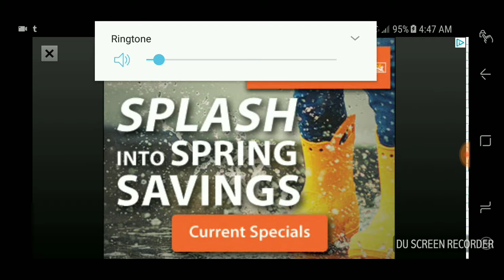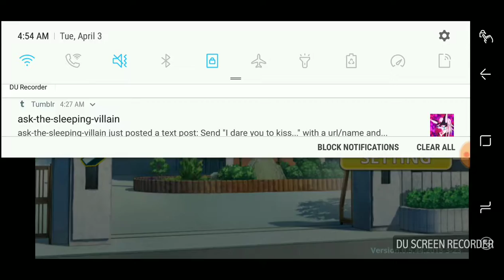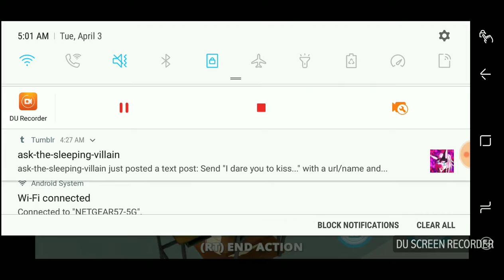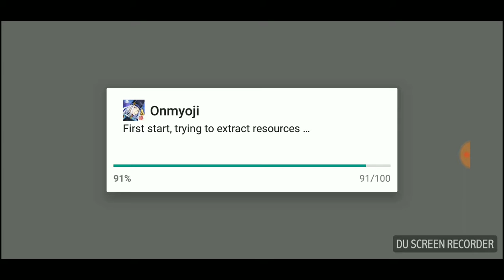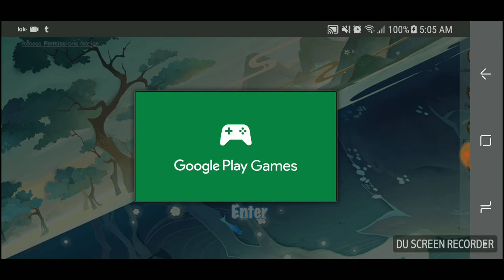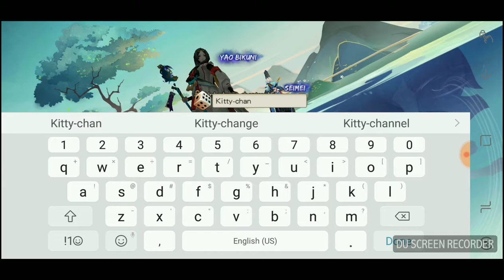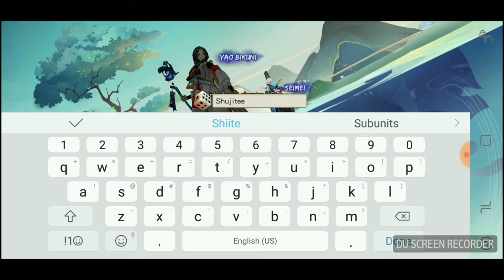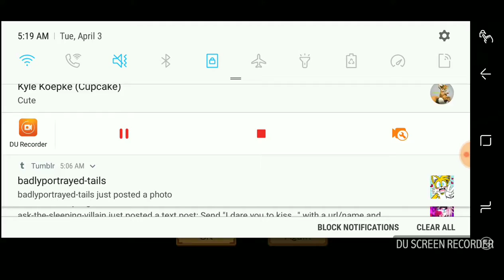I did two games, lol. XD